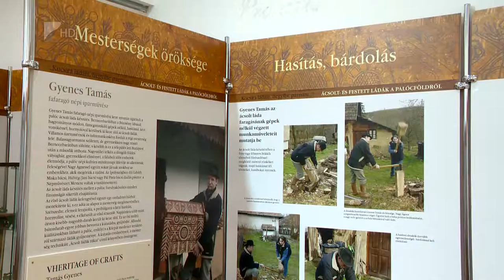Régi ládák, kelengyék - Kölcsey Tv